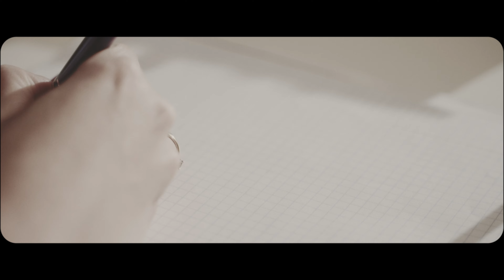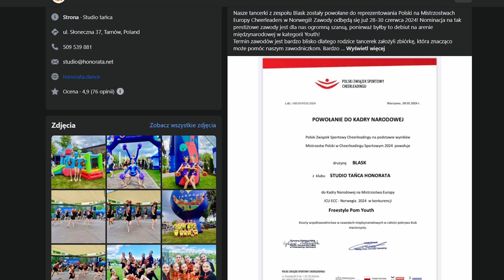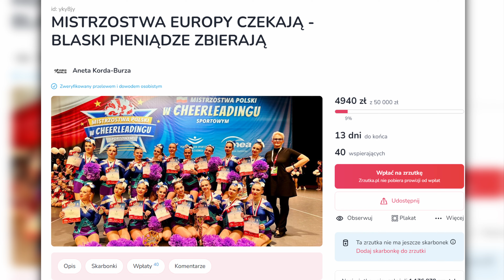Synaj.tv / Bez pytań retorycznych / Zespół tańca "BLASK"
Powszechnie wiadomo, że sport to zdrowie. W dzisiejszym materiale porozmawiamy trochę o...cheerleadingu 🤸.

Zespół tańca  "BLASK" ze studia tańca Honorata z Tarnowa zgodził się uchylić rąbka tajemnicy na temat tego, jak wyglądają codzienne treningi tancerek oraz przygotowania do Mistrzostw Europy Cheerleaders Norwegia 2024!

Pompony w dłoń i miłego oglądania.

Prowadząca: Justyna Jendrzejek
Zdjęcia i montaż: Paweł Paciorek
Koordynacja: Klaudia Tarczoń-Gajda